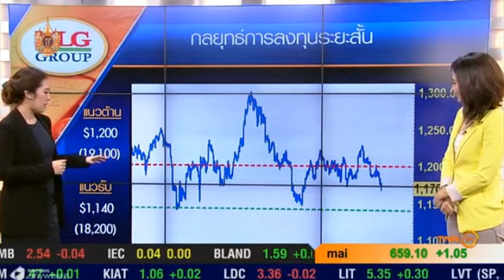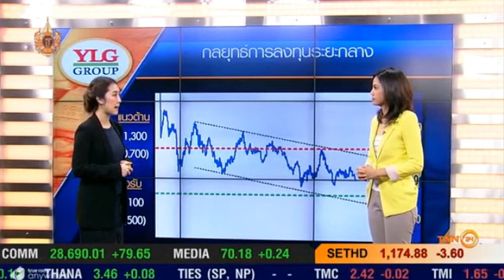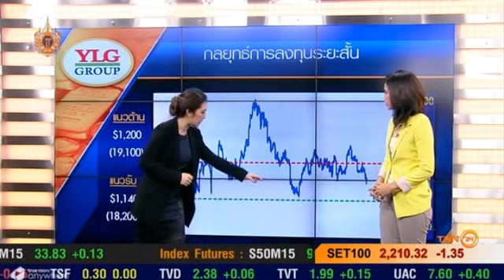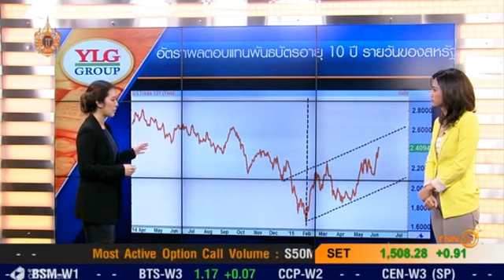YLG on Look Forward 08/06/58